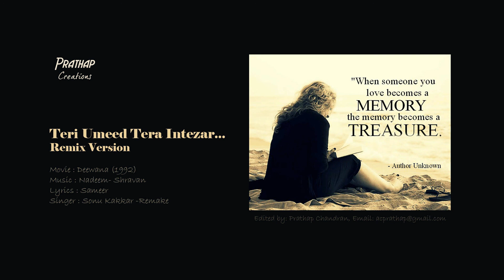Teri Umeed Tera Intezaar.......Deewana (1992) - Remix Version